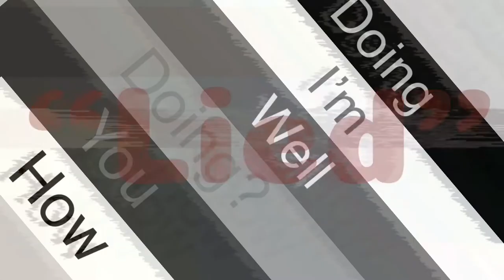Hey how you doin’/ meme